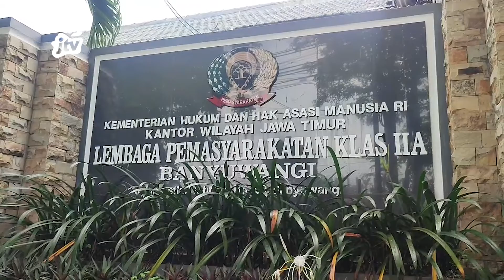SELUNDUPKAN TREX DI MINUMAN SEREAL